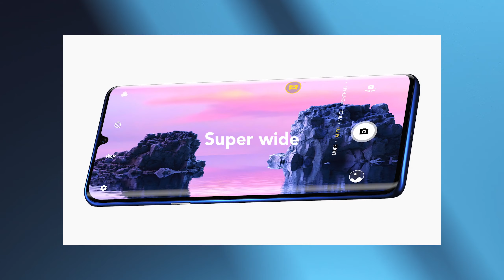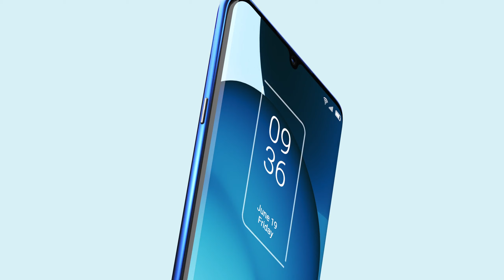TCL MOBILE 10 Plus (INERTIA DIRECTORS CUT)